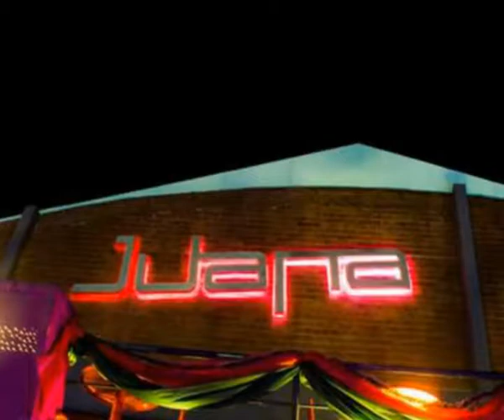SOCIO CULTURALES 20 ABRIL - 2da.PARTE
El conductor de la Columna SC10 de INFORME C, Gustavo Bonessi informa sobre diversos actos culturales y espectáculos para el fin de semana en San Rafael Mendoza.